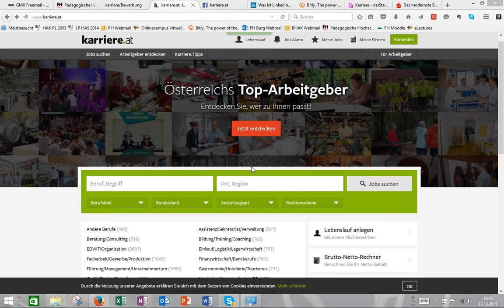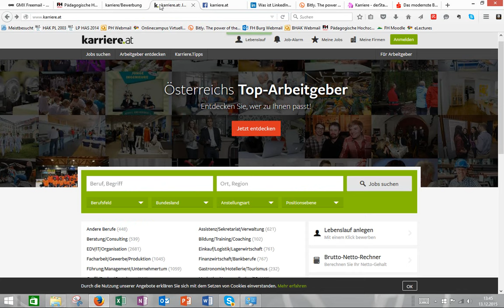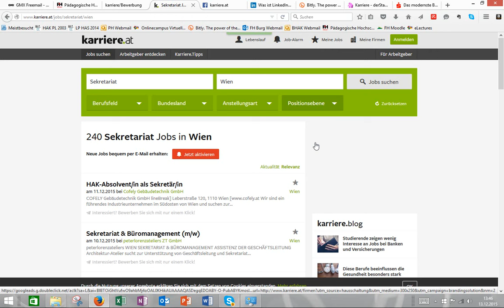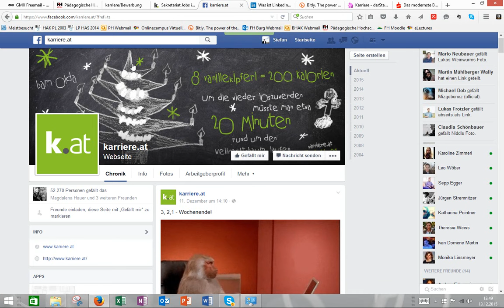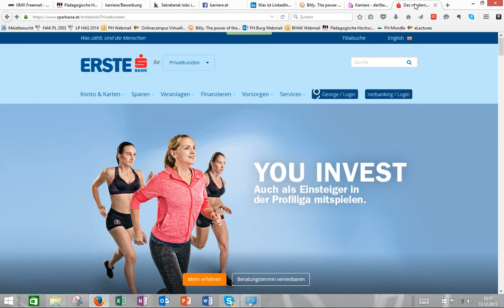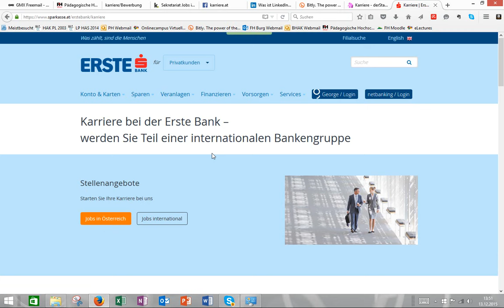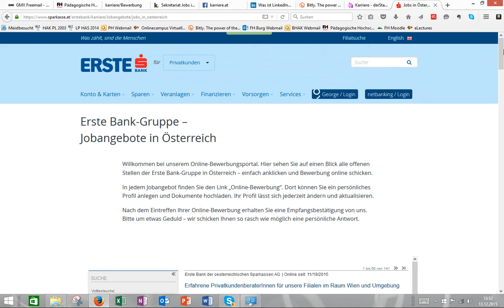Stellenanzeigen - Jobsuche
Stefan Schmid